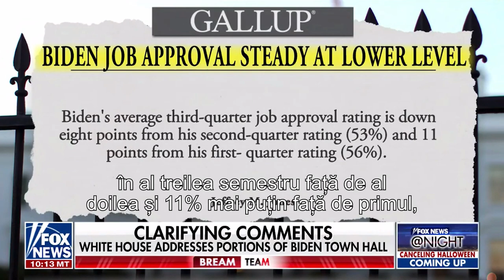Sunt dezamăgit de președintele Biden dar mă rog pentru el așa cum spune Biblia | Robert Jeffress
Mulți creștini ca mine sunt dezamăgiți de rezultatul alegerilor, dar se roagă pentru președintele Biden, așa cum spune Biblia. Dar în ultimele 9 luni de când îi vedem agenda imorală și fără Dumnezeu, rugăciunile lor s-au schimbat. Se roagă acum ca agenda de stânga a lui Biden să eșueze spectaculos. Și cred că rugăciunile le sunt împlinite, fiindcă președinția lui Biden se destramă sub ochii noștri.

CIF: 33686860